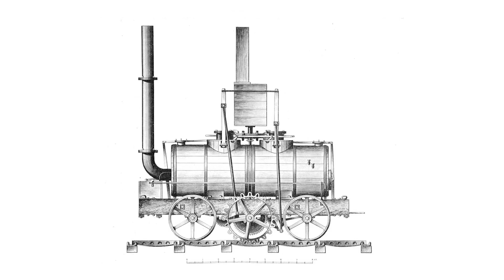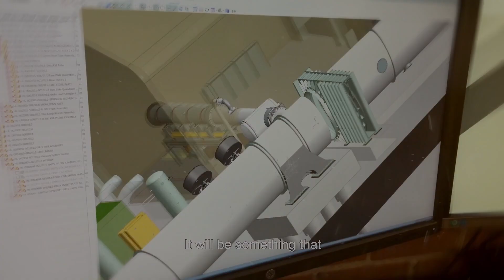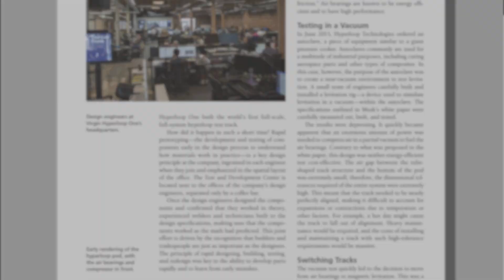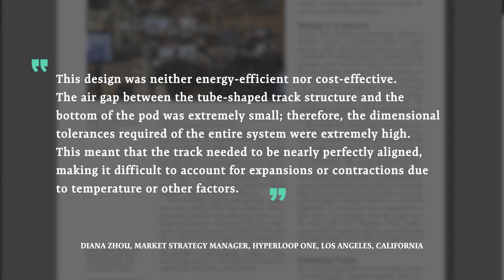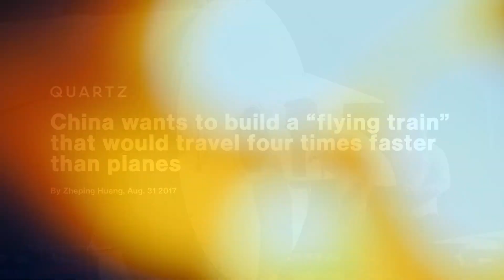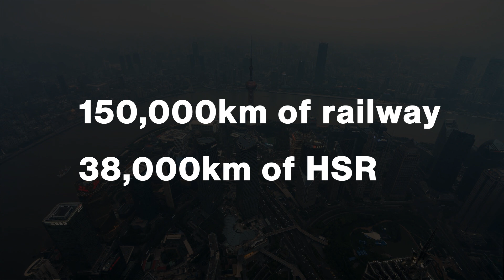Is Hyperloop still a good idea in 2021?